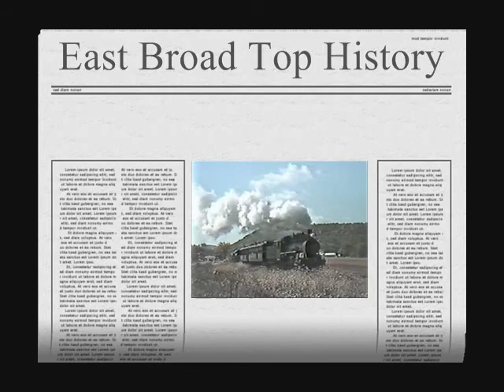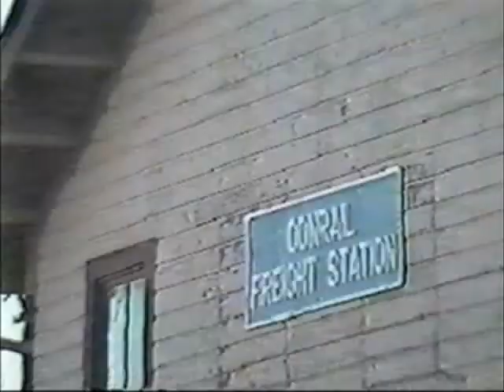East Broad Top History